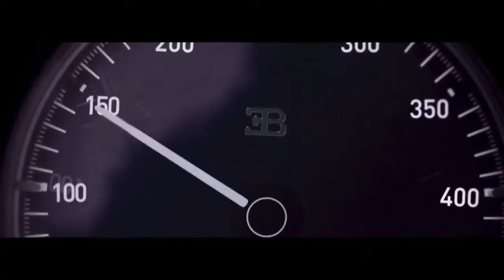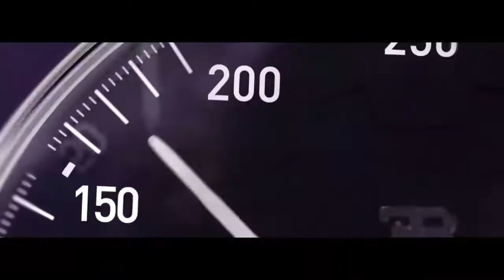Bugatti Chiron Vs BMW S1000RR Top Speed Test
BMW 5 Series BMW 7 Series Car Stereo with GPS BMW E39 M5 E38 Din PF7339BGT

Hey in this video I am going to show you the speed test of Bugatti Chiron and bmw s1000rr. Both of are have very fantastic speed.

NOTE:- The Contents used in this video does not belong to. I am not the owner of any content used in the video.